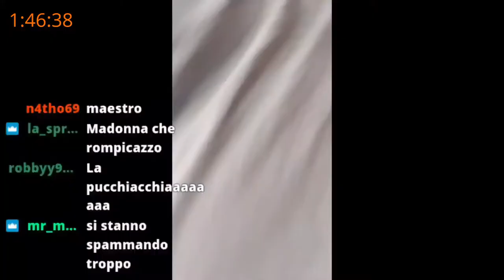AIAAA MAESTROOOO 😲 - BEST OF GSKIANTO